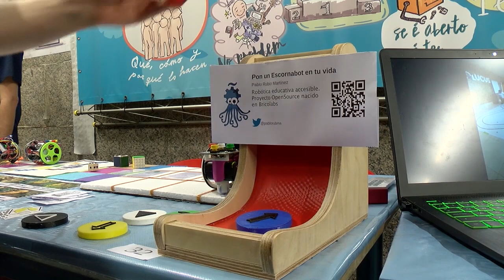OSHWDem 2019 - EscornaBot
Escornabot es un proyecto gallego OpenSource Web oficial. En esta web puedes encontrar todo tipo de información relacionada con este robotiño como las diferentes programaciones, diferentes tableros y material, ejemplos de disfraces, máscaras para impresión 3D o diseños de ruedas molones.